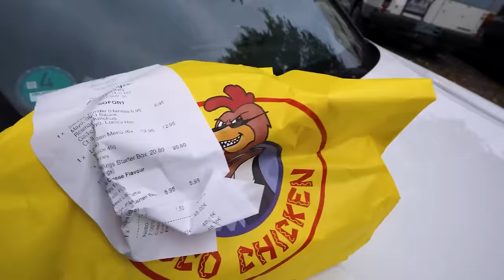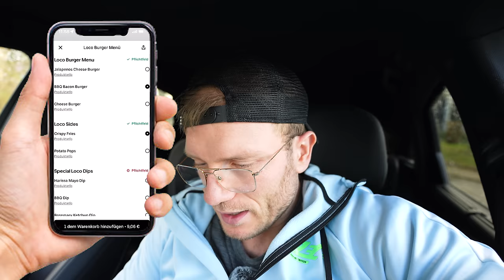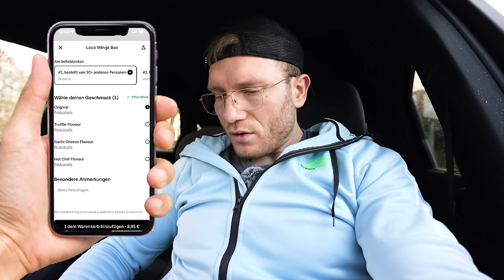MEINE EHRLICHE MEINUNG ZU DEN NEUEN LUCIANO BURGERN! (+KFC VERGLEICH)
Richtig gehört, jetzt macht der Rapper Luciano auch noch Burger und direkt drei an der Zahl. In sämtlichen Loco Chicken Stores, die bekanntlich nach dem Ghost Kitchen Betrieb geführt werden, könnt ihr euch ab jetzt auch Chicken Burger gönnen!
2x 10€ sparen mit der Uber Eats App  @UberEats
Code: Holle
Mein offizieller Zweitkanal:
Code: Holle10
Loco Chicken
Adresse: Lübecker Str. 25A, 22087 Hamburg
Gute Arbeiter:
Finales Video: Filmjohann